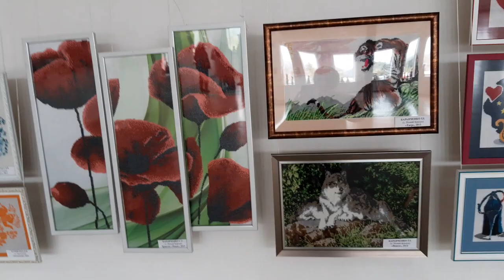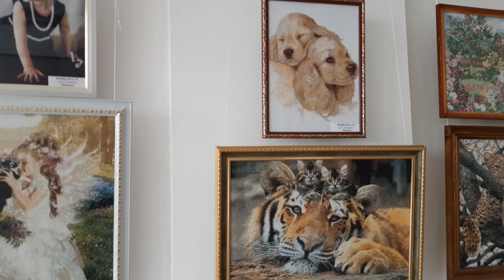ПЕЧЕНЕГИ ВЫСТАВКА НАРОДНОГО ТВОРЧЕСТВА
АлександрКриволап УКРАИНА ПЕЧЕНЕГИ ВЫСТАВКА НАРОДНОГО ТВОРЧЕСТВА 29 сентября 2019 года в п.г.т Печенеги была открыты выставка народного творчества жителей Печенежского района и некоторые работы Чугуевского района пос. Кочеток. На выставке были картины вышиты крестиком и картины вышиты бисером,а также были предоставлены другие работы.Выставка проходит по инициативе жителя Печенег Мотузного Сергея Ивановича.
0:55 ляльки
1:00 работа Сколотий село Мартовэ
1:35 вышивка крестиком
4:38 Семирадский
6:18 Ребята работы Мотузной Ольги И
7:17 Ребята ляльки Сколотий село Мартове
7:41 Ляльки Сколотий из села Мартове
7:51 Ляльки Гости из минулого Сколотий из Мартове
9:20 Работы Кравченко Гномики из Печенег
10:44 Ляльки Сколотий из Мартове